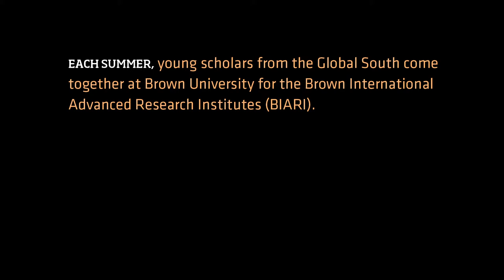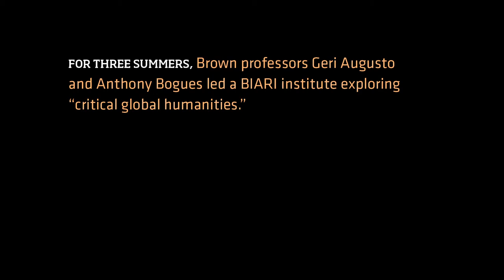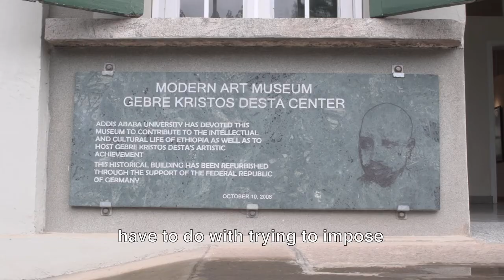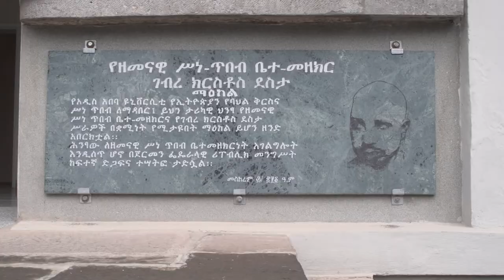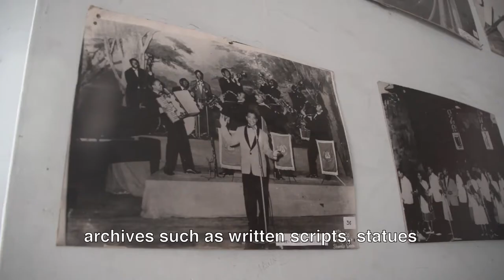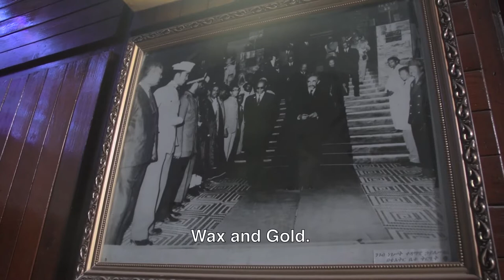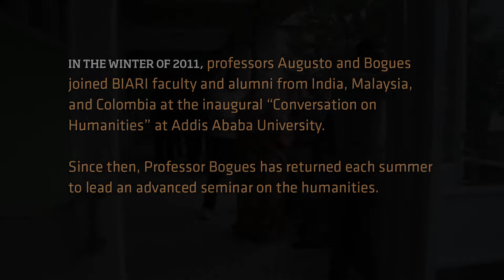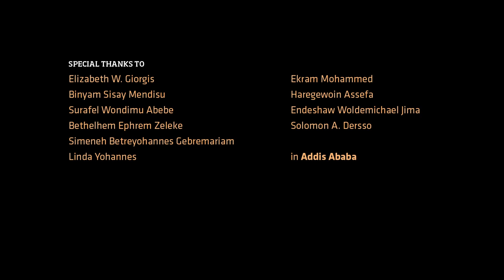Towards Alternative Archives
In the three years 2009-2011, BIARI's Critical Global Humanities Institute attracted young scholars from all over the world working on innovative research. Several participants came from Addis Ababa, Ethiopia, where they invited Institute convener Professor Anthony Bogues to continue the conversation. Here Ethiopian scholars discuss their own practical and theoretical approaches to humanistic work, which draws on African thought and experience.